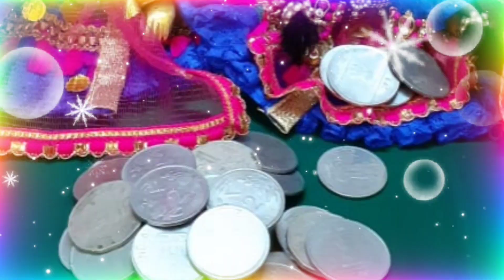kamada ekadashi kab hai 1 or 2 april/ ekadashi kab ki hai/ gyaras kab ki hai/ is mahine ki ekadashi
कामदा एकादशी कब हैं, एकादशी व्रत कब हैं, ग्यारस कब की हैं
कामदा एकादशी का महत्व
कामदा एकादशी बाकी दूसरे एकादशी से ज्यादा महत्व रखती है, कहा जाता है कि इस दिन हर मंगलमय कार्य पूर्ण होता है। पौराणिक मान्यताओं के अनुसार सुहागन स्त्रियां यदि कामदा एकादशी का व्रत रखती हैं तो वह अखंड सौभाग्यवती रहती हैं। कामदा व्रत रखने वाले व्यक्ति की सारी मनोकामनाएं पूर्ण होती हैं और घर में सुख शांति बनी रहती है।

मान्यता यह भी है कि इस व्रत को यदि विधि पूर्वक किया जाए तो सारे पाप नष्ट हो जाते हैं और राक्षस जैसी योनि से मुक्ति मिल जाती है। यह भी कहा जाता है कि कामदा एकादशी के बराबर कोई दूसरा व्रत नहीं है और इसकी कथा पढ़ने या सुनने से लाभ पहुंचता है।

कामदा एकादशी व्रत विधि (Kamada Ekadashi Vrat Vidhi)
कामदा एकादशी का व्रत पूरे दिन रखा जाता है और पानी भी ग्रहण नहीं किया जाता।
एकादशी के व्रत की शुरुआत सूर्य देवता को प्रणाम करने के साथ होती है।
सुबह जल्दी उठकर स्नान करने के पश्चात अच्छे वस्त्र धारण किए जाते हैं और सबसे पहले सूर्य देवता को अर्घ्य दिया जाता है।
इसके बाद पूजा स्थल को गंगाजल छिड़क कर पवित्र किया जाता है।
एक लकड़ी की चौकी बिछाकर उस पर पीला कपड़ा बिठाया जाता है।
इस चौकी पर श्री हरि की मूर्ति को स्थापित किया जाता है।
इसके बाद हाथ में जल लेकर मन में व्रत करने का संकल्प लिया जाता है।
भगवान की मूर्ति के सामने हाथ जोड़कर प्रणाम करते हुए भगवान को हल्दी, अक्षत, चंदन, फल तथा फूल चढ़ाए जाते हैं।
इसके बाद रोली से टीका करके पंचामृत अर्पित किया जाता है।
एकादशी के दिन प्रभु को तुलसी के पत्ते भी चढ़ाए जाते हैं।
इसके बाद एकादशी की कथा पढ़ कर आरती की जाती है और प्रभु को भोग अर्पित किया जाता है।
श्रीहरि को भोग लगाते समय तुलसी का पत्ता जरूरी होता है क्योंकि ऐसी मान्यता है कि भगवान तुलसी के बिना भूख ग्रहण नहीं करते।
भोग लगाने के थोड़ी देर के बाद भगवान को प्रणाम करके भोग दिया जाता है।
एकादशी के दिन शाम की पूजा के बाद तुलसी के आगे घी का दीपक अवश्य जलाया जाता है ताकि तुलसी जी को प्रसन्न किया जा सके। माना जाता है कि तुलसी जी को प्रसन्न करने पर ही भगवान विष्णु प्रसन्न होते हैं।
इसके बाद ब्राह्मणों को भोजन कराने के पश्चात और दक्षिणा देने के बाद भोजन ग्रहण किया जाता है।